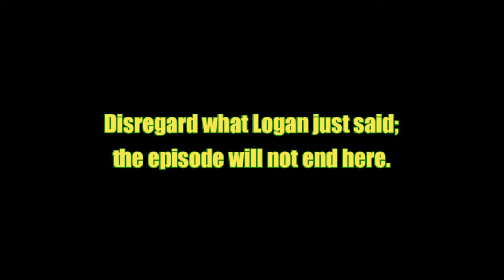Spongebob Movie Game Part 9 - Whoa!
In this episode, Logan complains about movies that he likes and William abuses a stale meme. Can they make it out of the cave without being torn apart by the monsters, or worse, each other?